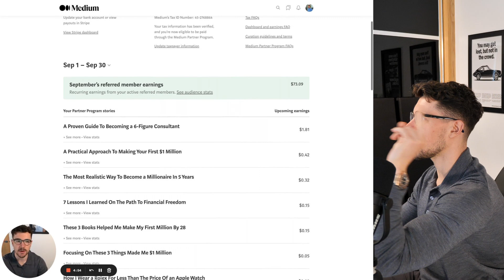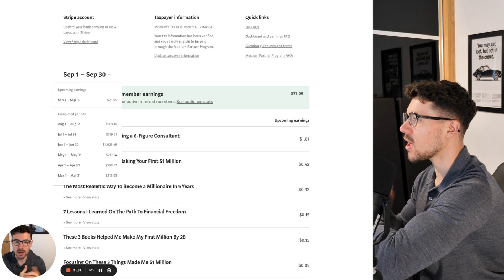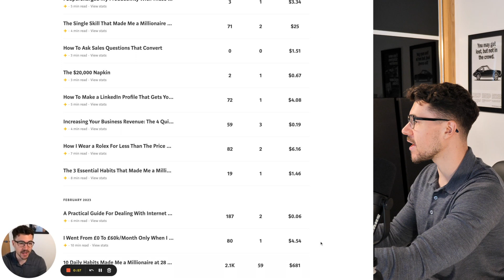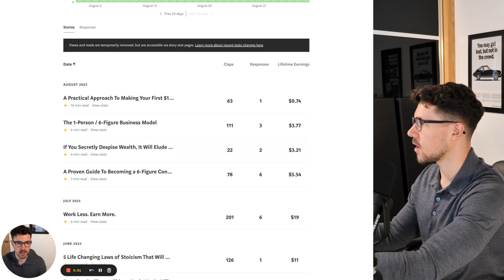6 Months Writing On Medium: How Much Income I Made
Can you make money writing on Medium? I have been writing on Medium for 6 months now after becoming monetized through the Medium partner program, here's an update on how much I made writing articles on Medium in my first 6 months.

I am pleasantly surprised by the engagement and income so far from writing on Medium. Can you earn thousands through writing? Find out in this video.